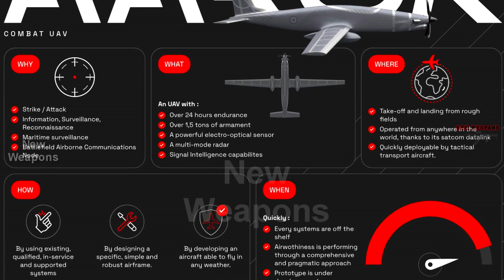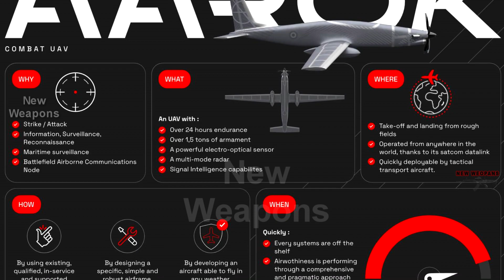The Race for Drone Supremacy, Aarok - Unleashing the Future of French Drone Technology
New Weapons Channel, a new French unmanned aerial vehicle, the Aarok, is being unveiled by the small French company Turgis & Gaillard Industrie at the opening air show in Le Bourget. The first prototype is designed in the size of a large reconnaissance and strike drone. It is the largest known UAV built in France, built by the company since 2020. The Aarok UAV, according to the developer, has a maximum takeoff weight of 5,500 kg and a wingspan of 22 meters, which is larger than the American General Atomics MQ-9A Reaper.